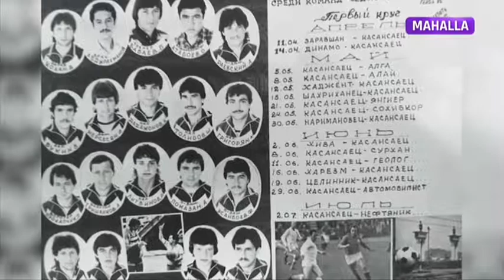Hamma uyda | Меҳмонимиз Ўзбекистонда хизмат кўрсатган артист Козим Қаюмов [29.11.2020]